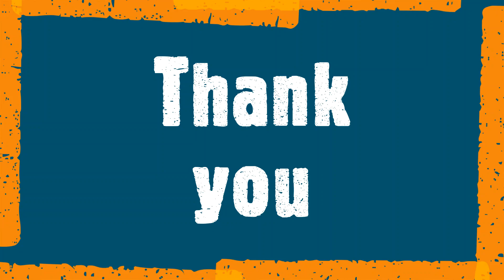Guess the food by emojis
Edited by Eben & Elvin